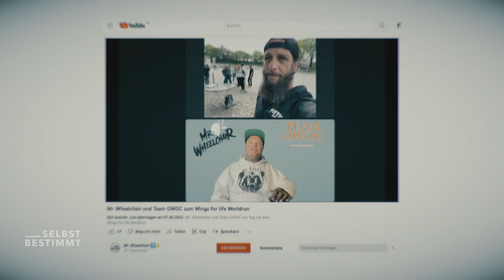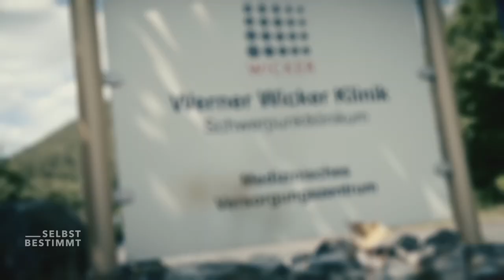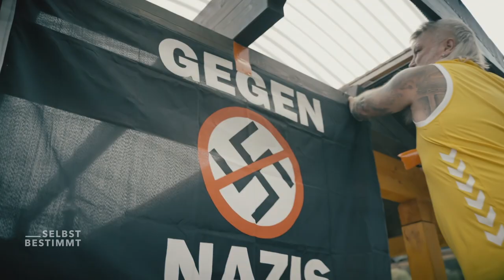Meine Doku von Tabea Hosche